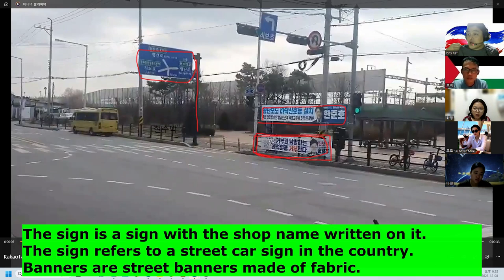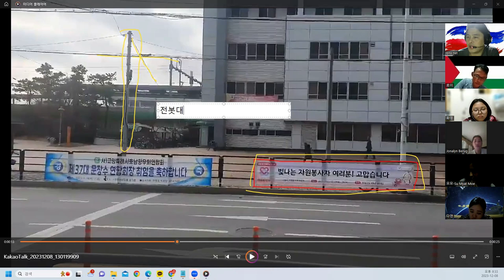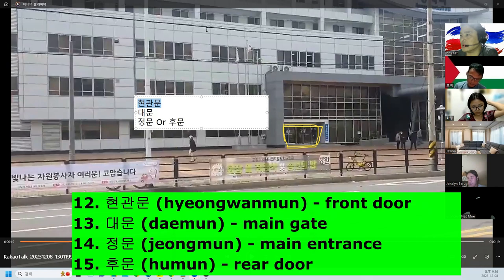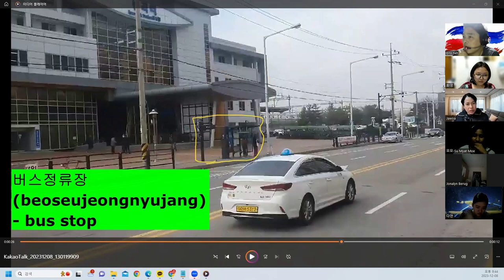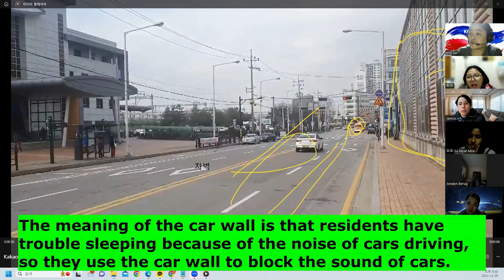영상단어공부#1#]Intermediat Korean vocabulary memorization video | Effective study methods and tips!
- Video title: "Memorizing Korean words is easy and fun! Let's learn through videos!"
- Introduction:
     - hello! This is a YouTube channel for those who want to learn Korean.
     - On this channel, you can learn to memorize Korean words in an easy and fun way.
     - Memorizing words can be tense and boring, but in this video, you learn words using various sentences and situations.
     - You can easily learn Korean words by watching videos.
     - If you want to have fun learning to memorize Korean words, this channel is the best choice.
     - Let’s improve your Korean skills together! Watch the video right now!